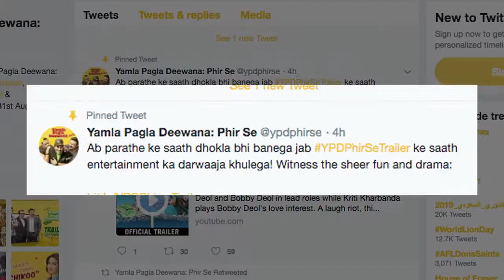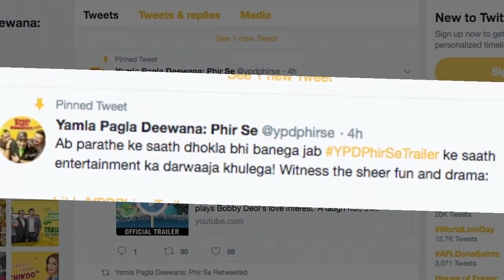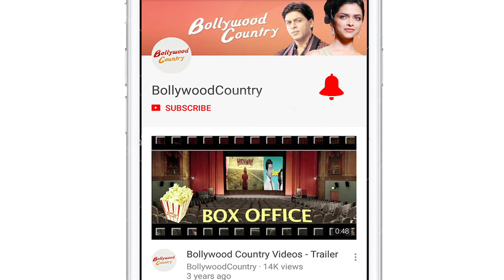Yamla Pagla Deewana Phir Se TRAILER gets Gujarati Love twist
Dharmendra, Sunny Deol and Bobby Deol starrer hit franchise "Yamla Pagla Deewana" is entering into its third film with 'Yamla Pagla Deewana Phir Se', the trailer of which released today. The first instalment, starring the Dharmendra and his two sons, was a hit. Its sequel released in 2013 but it tanked at the box office.